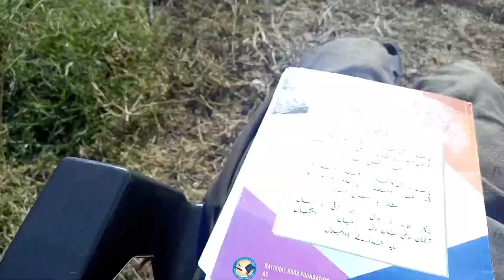Chozo ko Pheli Baar bahir nikala 😀